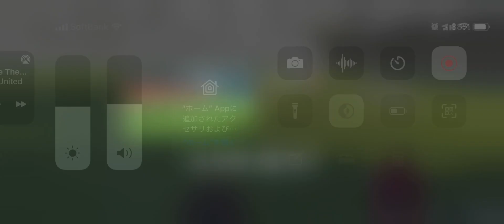サポート3b→3a→3b→シュート→ゴール